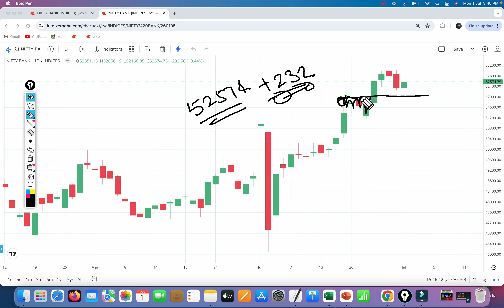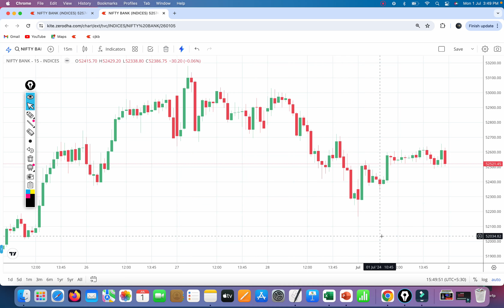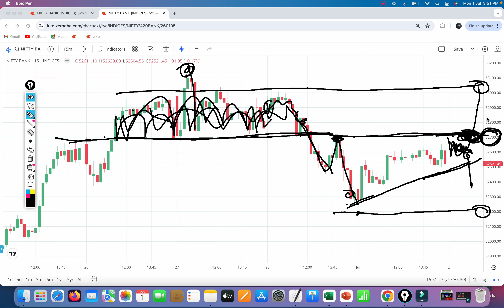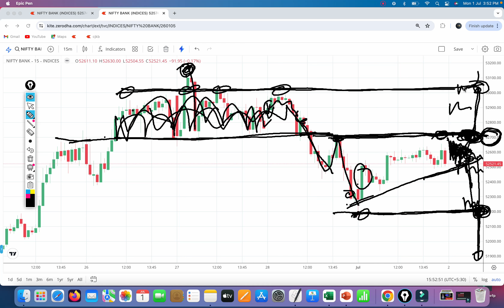Bank Nifty 15 Min Chart Analysis